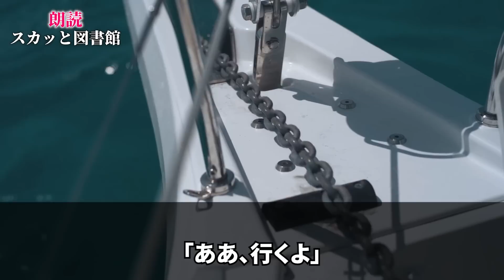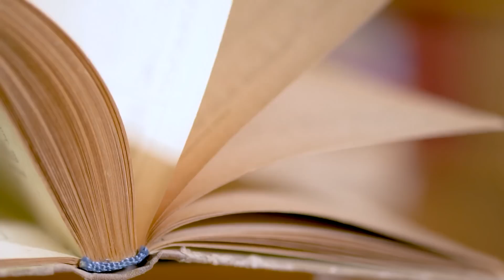【スカット】家族で高級料亭に行くと私の席だけなかった。義母「嫁は血の繋がらない他人よ？でも私たちの会計は支払いなさいｗ」私「他人の会計は払いませんよ」→本当に支払わなかった結果ｗ【修羅場】